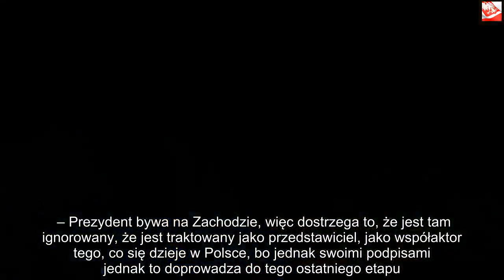Duda jak Lepper! Straszny kłopot prezydenta | Powiększenie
Dzięki za oglądanie! Jeśli lubisz wideo, zdobądź je i udostępnij znajomym. Kliknij tutaj, Andrzej Lepper jak prezydent? Okazuje się, że działania obecnej głowy państwa dość jednoznacznie wskazują na negatywną ocenę jego polityki. Media i komentatorzy jasno donoszą o swoim rozczarowaniu uległością Dudy. Wielu to przypomina historię sprzed lat – krytykę przewodniczącego Samoobrony. Andrzej Lepper w ostatnich latach swojego życia był regularnie zaszczuwany przez media i polityków innych partii. Ci, na bieżąco donosili o skandalach wokół jego sylwetki, a także podkreślali, że zbyt odważnie się wypowiada na tematy zakulisowych prac Sejmu. O Andrzeju Dudzie dzisiaj mówi się dużo. Czy prezydent po swojej kadencji powinien zakończyć polityczną karierę?Duda jak Andrzej Lepper? Kolejna druzgocąca ocena polityki prezydenta O samym Dudzie mówi się wiele. Zarzuca mu się uległość wobec PiS i lekceważenie głosu wyborców. Jego prezydentura dla wielu jest rozczarowaniem. Jedną z osób, które postanowiły publicznie podsumować działalność głowy państwa jest Jadwiga Staniszkis. Profesor w ostatnim wywiadzie powiedziała, co myśli o prezydencie i jego związkach z Jarosławem Kaczyńskim.    – Prezydent bywa na Zachodzie, więc dostrzega to, że jest tam ignorowany, że jest traktowany jako przedstawiciel, jako współaktor tego, co się dzieje w Polsce, bo jednak swoimi podpisami jednak to doprowadza do tego ostatniego etapu. Jest człowiekiem, z tego pokolenia które próbuje zachować pozycję, ale równocześnie dostosować się do standardów zachodnich, ale nie sądzę, żeby był w stanie – powiedziała w rozmowie z Wirtualną Polską Jadwiga Staniszkis. Później socjolożka odniosła się także do tego, w jaki sposób wyglądała sama kampania prezydenta i w jej ocenie, wielu polityków partii zawiodło się decyzjami i zachowaniem. – Kiedy kandydował to zrobiłam błąd popierając go w Krakowie – powiedziała kobieta w rozmowie z dziennikarzem Wirtualnej Polski.  Później socjolog odniosła się także do działań prezydenta, które w jej ocenie są mocno rozczarowujące. Staniszkis dołączyła więc do komentatorów, którzy w jasny sposób krytykują Dudę. Podobna sytuacja miała miejsce, gdy z polityki znikał Andrzej Lepper. – Mam nadzieję, że Kaczyński znajdzie kogoś bardziej neutralnego, kto nie jest aż tak uległy i zobaczymy, jakie będą dalsze losy – podsumowała socjolożka swoją wypowiedź. Nie wiadomo jednak, jakie plany wobec prezydenta ma sam Jarosław Kaczyński. Wielu zauważa, że PiS zgłosi nowego kandydata w nadchodzących wyborach prezydenckich.